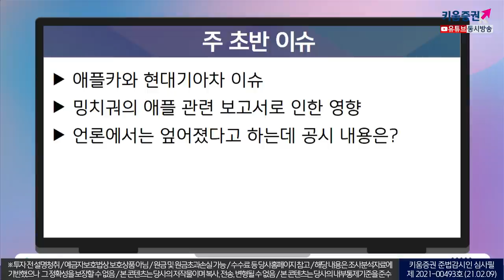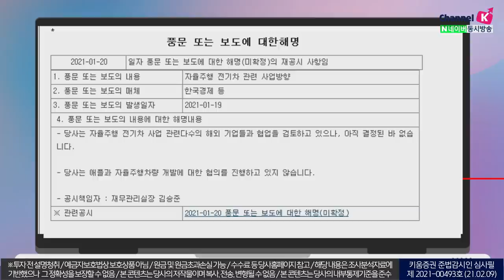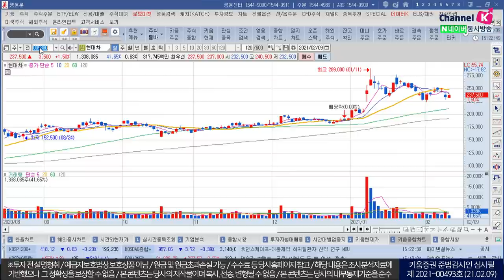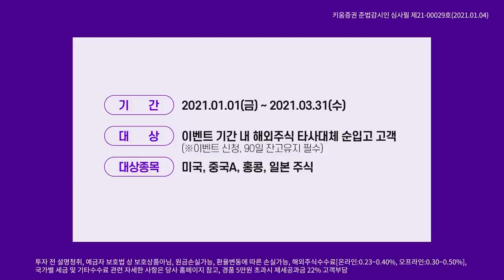연휴를 앞둔 시장, 경계감 커질까?(삐딱하게 시장읽기/21.02.09)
김순영 채널K 앵커, 김성훈 슈퍼스탁 전문가